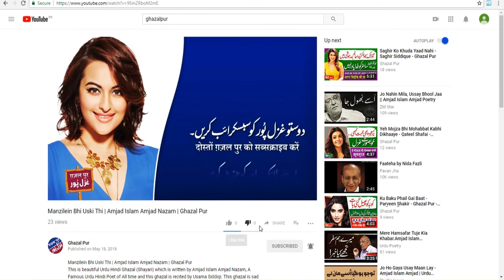NA 83 Gujranwala | Election Survey Pakistan | Election 2018 | Election Box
In this Video you will come to know about:
Election Survey in NA 83 Gujranwala.

1. Pakistani General Elections Results 1970
2. Pakistani General Elections Results  1977
3. Pakistani General Elections  Results 1985
4. Pakistani General Elections Results  1988
5. Pakistani General Elections Results  1990
6. Pakistani General Elections Results  1993
7. Pakistani General Elections Results  1997
8. Pakistani General Elections Results  2002
9. Pakistani General Elections Results  2008
10. Pakistani General Elections Results 2013